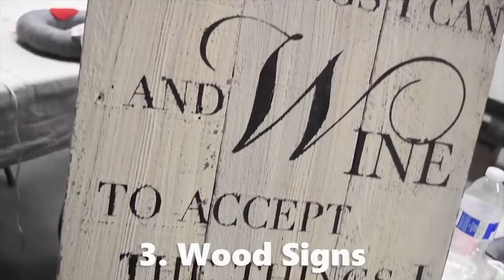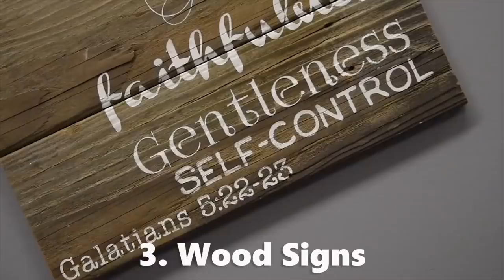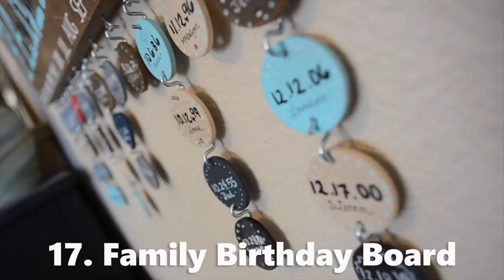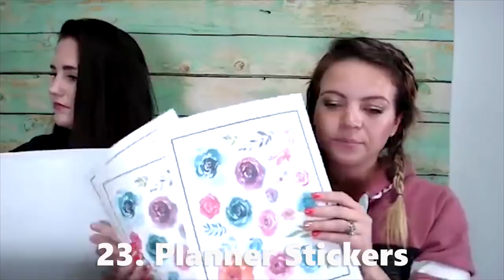50 Christmas Gift Ideas with the Cricut!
Auntie Tay is your one stop place for your how to!

Learn how to create, DIY and use your DIY Machines like the Cricut Maker, Explore, Joy and Venture! Glow Forge, Sewing machines, Silhouette, HTVront, Loklik and more! Whether you are into vinyl, HTV + Iron on, Sublimation, DTF, UVfilm or more, you learn the who, what, where and HOW to do new and exciting things here.

Learn how to create SVGS in Silhouette Studio, design space basics and other design programs like Canva, Adobe illustrator, indesign, and more. Tay teaches techniques like print and cut, PNGS, and more!

🐹 Love Disney, characters and making your own Mickey Ears? Tay was the first DIY Disney channel on the internet! She started the trend to customize and make your own Minnie, mickey or any character ears you can think of. NO SEW, Sewing and more!

Tay is a graphic designer and creates easy and practical designs and projects for her community. Her membership is currently only open during small windows so join the email list to get in on when you can jump in! If you can’t jump in you can shop her and her teams designs and projects on her site or on her creative fabrica shop.

⭐️ Shop Tay’s Machines, products and other recommendations here!
(Current deals and sales are updated each week!)